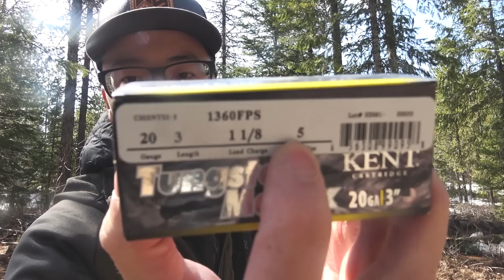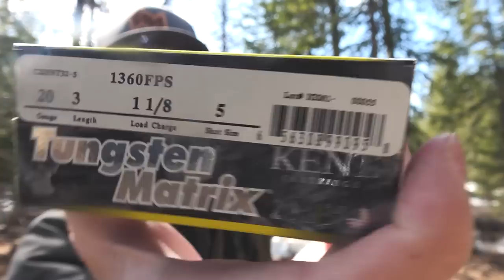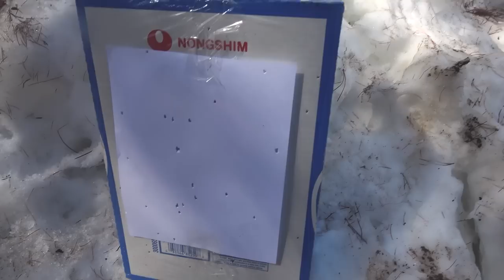SOLO Spring River Fishing Excursion (Catch & Cook)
Spring time is fun because you get the best of both worlds — hunting and fishing. Join me as I spend a day on the river and dial in my turkey equipment.

⚠️ Be aware of scammers! I will never ask you to claim your prize by texting or using a third-party app to do so. If a comment is not made by my actual YouTube account, it is NOT me.

🎣 Outdoor Gear in this Video:

• Rod (7ft Medium Light)
• Reel (size 2500)
• Main Line (10lb)
• Leader Line (8lb)
• Panther Martin Spinner
• Treble Hooks: Eagle Claw Treble Hooks (size 16)
• Cooking Stove
• Frying Pan
• Portable Chair

📸 Camera Gear:

Video Camera Setup:
• Sony AX53
• Memory Card

Camera Accessories:
• Vortex Summit Carbon II Tripod
• Vortex Carbon Ridgeview Tripod
• Go Pro Chest Mount
• Go Pro Head Mount
• Best Camera Carrier